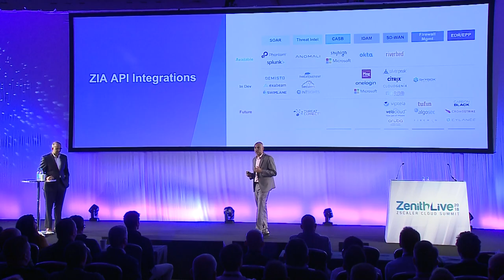Zenith Live 2019 - Cloud Security Summit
About Zscaler
Zscaler (NASDAQ: ZS) enables the world’s leading organizations to securely transform their networks and applications for a mobile and cloud-first world. Its flagship services, Zscaler Internet AccessTM and Zscaler Private AccessTM, create fast, secure connections between users and applications, regardless of device, location, or network. Zscaler services are 100 percent cloud-delivered and offer the simplicity, enhanced security, and improved user experience that traditional appliances are unable to match.

Each of Zscaler, Zscaler Internet Access and Zscaler Private Access is a trademark or registered trademark of Zscaler, Inc. in the United States and/or other countries.